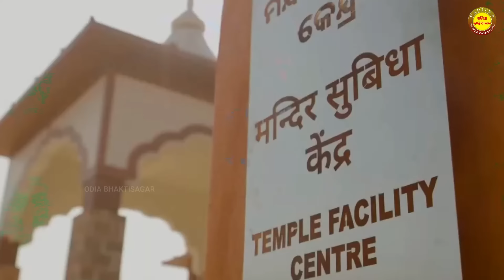Maa Samalei | Temple Inauguration | Live From Sambalpuri | Maa Samaleswari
✽II Maa Samalei - Temple Inauguration II✽
 ✽II Presented By Odia Bhaktisagar II✽